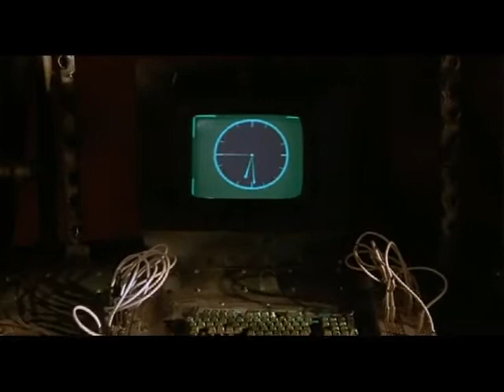Hardware [1990]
Cyberpunkowe systemy komputerowe z filmu.